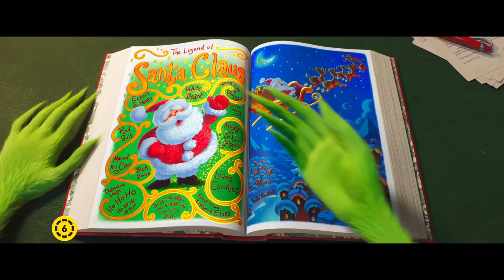A Grincs magyar előzetes 2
Az Illumination nyolcadik egészestés animációs filmje A GRINCS, amely Dr. Seuss közkedvelt karácsonyi klasszikusa alapján készült. A Grincs egy cinikus, zsémbes zöld szőrmók története, aki el akarja lopni a karácsonyt, ám végül egy kislány őszinte ünnepi lelkesedése szívhez téríti. Vicces és szívmelengető történet a karácsony lényegéről és az optimizmus megtörhetetlen erejéről. A Grincs magányosan éldegél barlangjában a Kobak hegyen, egyetlen társasága hűséges kutyája, Max. A barlang tele van mindenféle találmánnyal és szerkentyűvel, melyek a házigazda mindennapi kényelmét szolgálják, így a Grincs csak akkor látja szomszédait Kifalván, amikor kifogy az élelemből. Kifalva minden évben karácsonykor megzavarja hősünk magányát az évről évre egyre nagyobb, fényesebb és hangosabb ünnepléssel. Amikor a Kik bejelentik, hogy idén háromszor nagyobb lesz a karácsony, a Grincs rájön, hogy csupán egy módon biztosíthatja a csendet és a békességet: el kell lopnia a karácsonyt. Úgy dönt tehát, hogy Mikulásnak adja ki magát, sőt, terveihez csapdába ejt egy nyafka rénszarvast is, hogy legyen, aki húzza a szánját. Eközben odalent Kifalván Cindy-Lou Ki, egy kislány, akiben túlcsordul a karácsonyi vidámság, a barátaival azt tervezi, hogy csapdába ejti a karácsonyi köreit rovó Mikulást, hogy megköszönhesse neki a sok segítséget, amit túlterhelt édesanyjának nyújt. Ahogy közeledik a karácsony, félő, hogy a jó szándékú terv ütközni fog a Grincs jóval ármányosabb ügyködésével. Vajon Cindy-Lounak sikerül végre találkoznia a Mikulással? És vajon sikerül-e a Grincsnek egyszer s mindenkorra elnémítani a Kik karácsonyi jókedvét? Decemberben kiderül! (UIP-Duna Film)